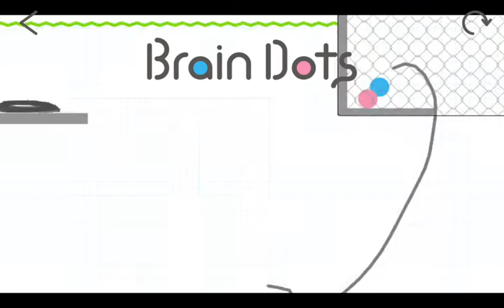Hard quick way)... Brain Dots！